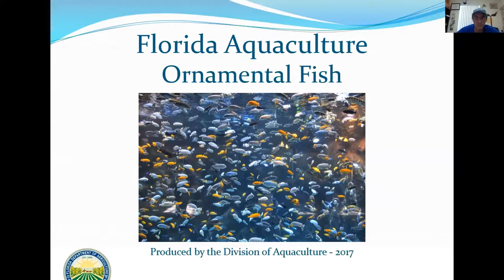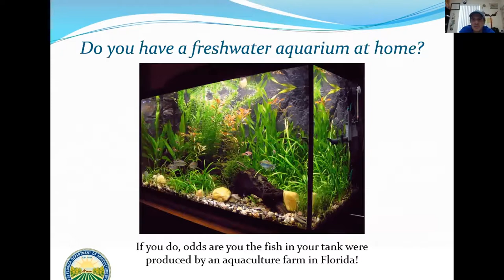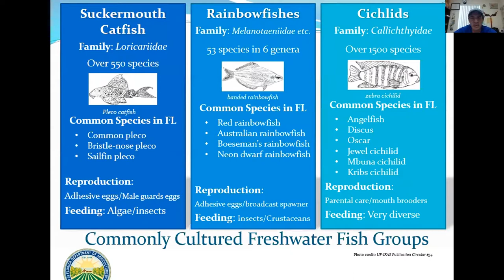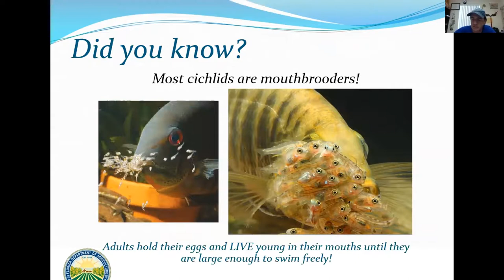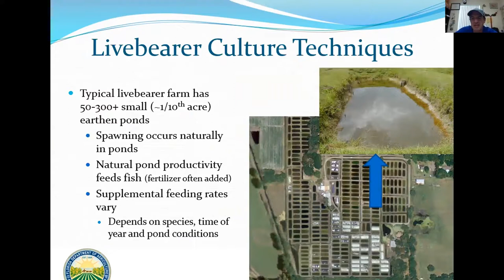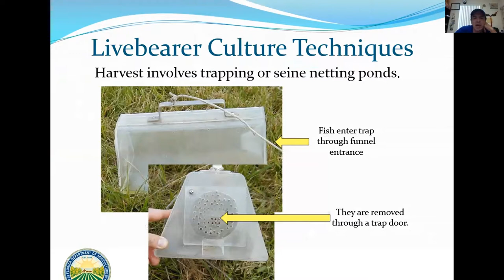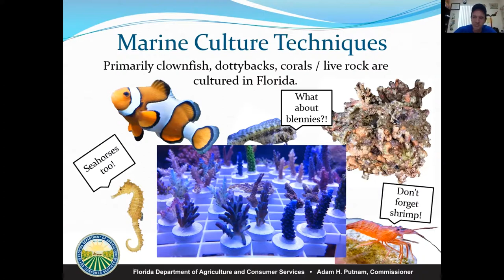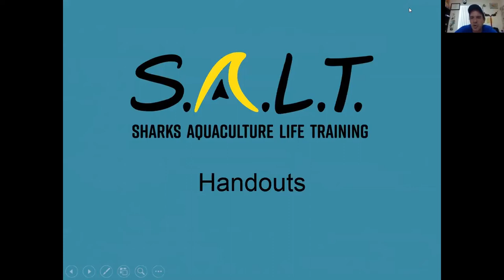2018_SALT_Ornamental Fish Culture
This Summer, Cedar Key S.A.L.T. (Shark Aquaculture Life Training) Students are participating in an Introduction to Florida Aquaculture Commodities Program that will present interactive lessons, virtual tours, and one on one discussion with members of the industry. Students will be exposed to aquaculture topics, including recirculating systems, shellfish, aquatic plants, food fish, ornamental fish, and alligator and reptiles culture. The S.A.L.T program is designed to prepare students for careers in aquaculture by offering training in relevant vocational activities

Our sixth session took place this week and covered ornamental fish culture.  Students then met with Eric Cassiano for a virtual tour of UF/IFAS Tropical Aquaculture Laboratory in Ruskin, FL.

To see similar videos geared toward Youth Education and Florida Aquaculture Commodities please